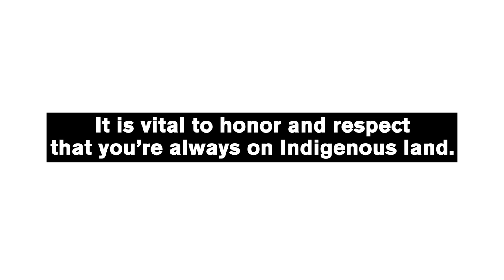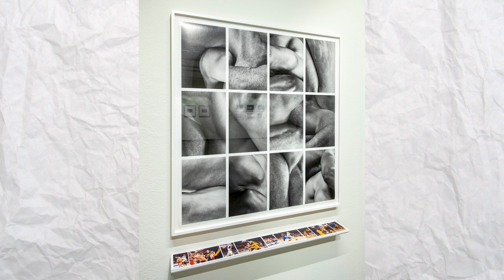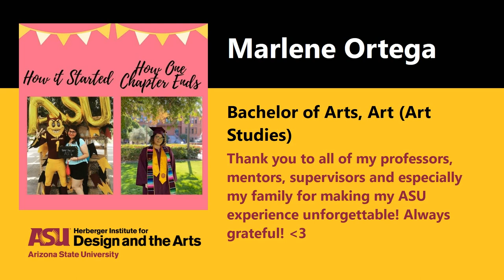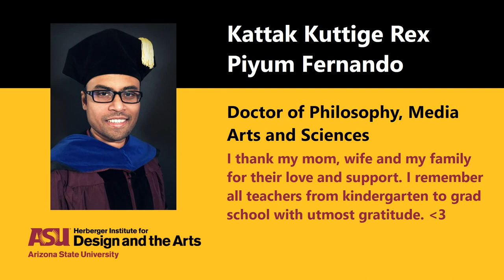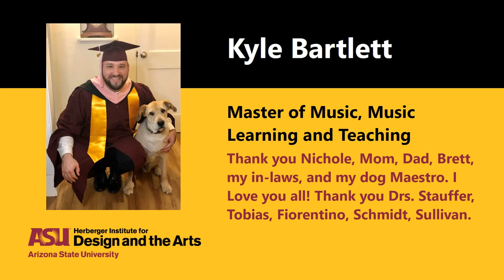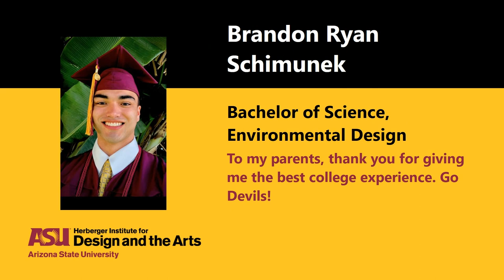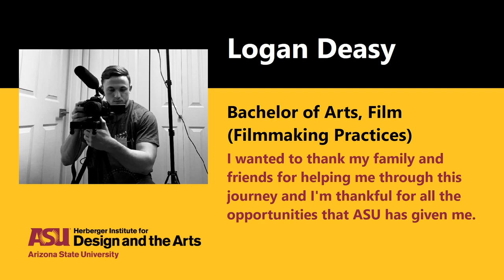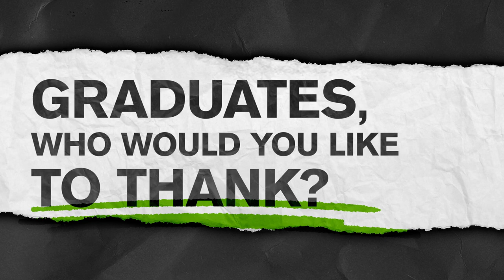Herberger Institute for Design and the Arts, Fall Convocation 2020!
Since we cannot be together in person at Gammage Auditorium this semester, we are hosting a viewing party of the Herberger Institute convocation ceremony with a live chat. All graduates, their families, faculty and staff are encouraged to participate on the morning of Dec. 14. The chat will go live at 9:15 a.m. and we will begin streaming the ceremony at 9:30 a.m.